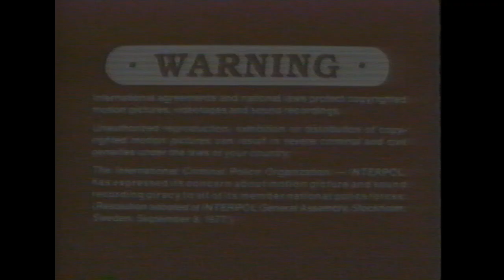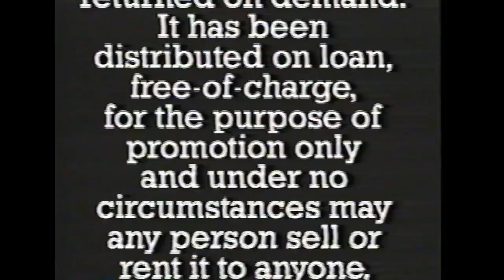Opening to As Good as it Gets 1998 Bootleg Demo VHS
List of contents:

1. Columbia/Tristar Home Video logo
2. As Good as it Gets trailer
3. Columbia/Tristar Home Video logo
4. FBI Warning screen
4. Warning/Attention screen
5. Property of Columbia/Tristar Home Video screen
6. Demo tape warning screen
7. Surround Sound logo
8. Columbia/Tristar Home Video logo
9. FBI Warning screen
10. Format screen
11. Tristar Pictures logo